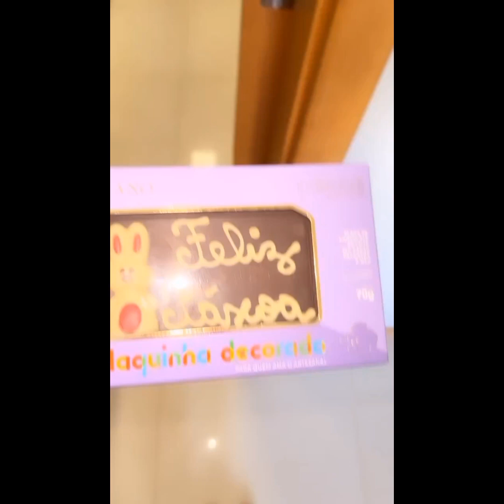EMILY INSPIRADA A COZINHAR E MALHAR... VIDA FITNISS